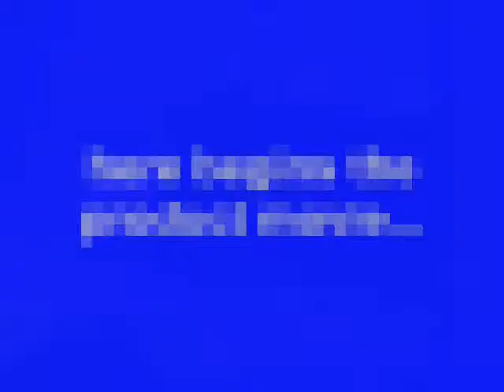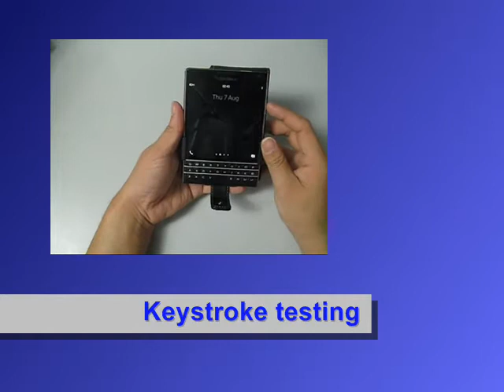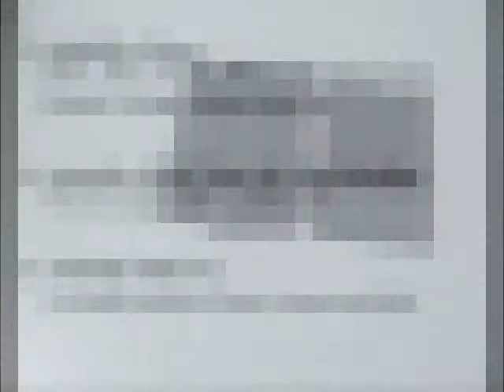PDair Leather Case for BlackBerry Passport - Flip Type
Available Leather Colors, Pattern, and Stitch Color:

1. Available Leather Colors: Black, Red, Brown, White, Petal Pink, Aqua, Purple, Orange, Yellow and Tan.
2. Available Stitch Colors for Black Leather: Red, Orange, Green and Purple.
3. Available Crocodile Pattern: Black, Brown and Red.

3BBBPTF41